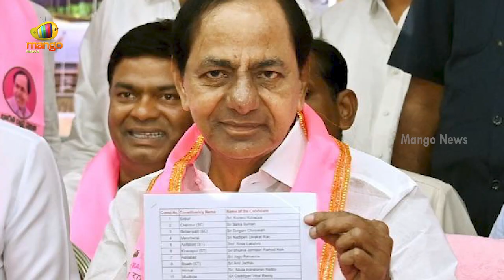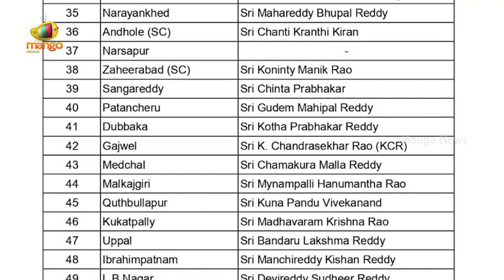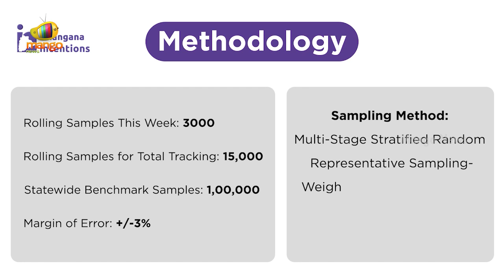Special Story on Telangana Weekly Survey Report | Weekly Tracker Telangana Intentions | Mango News